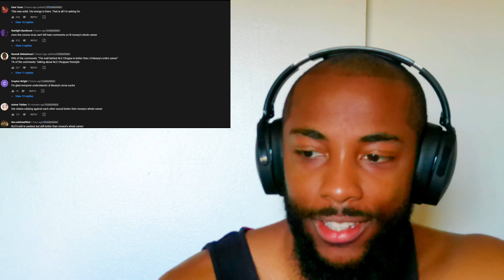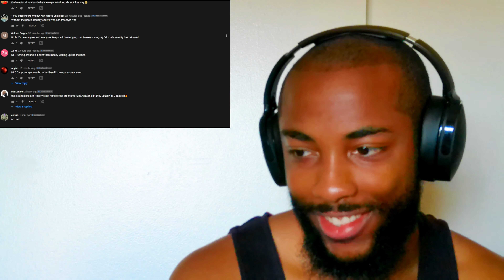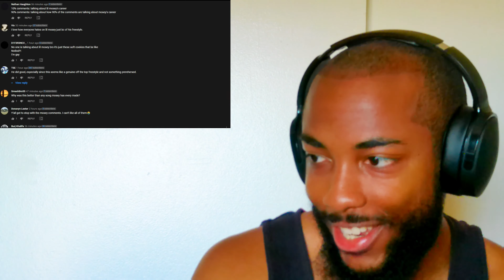Alot of Gun Talk | NLE Choppa's 2020 XXL Freshman Freestyle (Official Reaction)